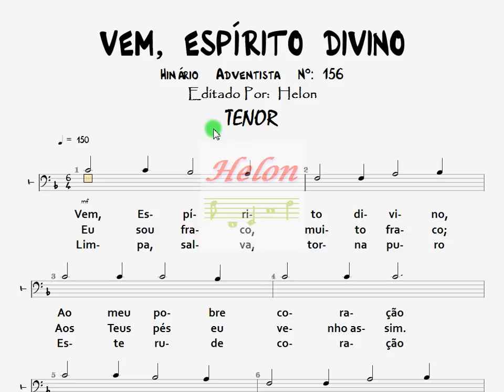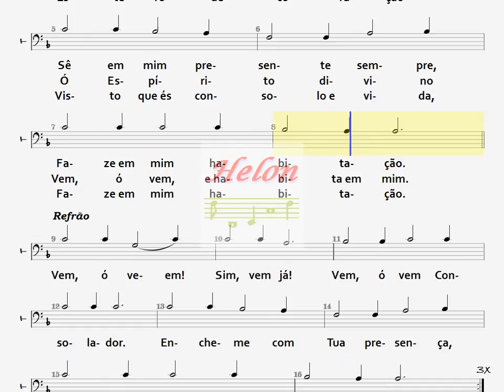156- VEM, ESPÍRITO DIVINO - TENOR